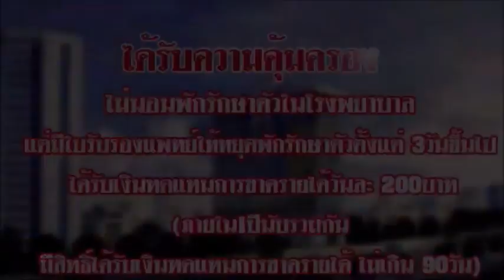ข่าวป๋าแหง็ม 30 10 61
@ประกันตนม.40อาชีพอิสระ-ผู้สื่อข่าวพิเศษ@
           อาชีพผู้สื่อข่าวพิเศษ หรือที่เรียกให้โก้หรู..STRINGER
ที่หมายถึงผู้สื่อข่าวชั่วคราว เป็นอาชีพอิสระอีกอาชีพหนึ่ง
ที่คอยเฝ้าระวังรายงานข่าวคราวเกิดขึ้น ตลอดเวลา24ชั่วโมง
เพื่อส่งไปยังหน่วยงานต้นสังกัด เพียงเพื่อไม่ให้หน่วยงานต้นสังกัด
ไม่”ตกข่าว” ทำงานตามที่กองบรรณาธิการ”สั่งการ” ด้วยผลประโยชน์
ที่น้อยนิด คือค่าข่าว
           ห่วงใยสาธารณชนจะไม่ทราบข่าวสารข้อมูล
กระทั่ง ลืมแม้กระทั่ง ห่วงใยสุขภาพความเป็นอยู่ ความมั่นคงในชีวิตของตนเอง และลืม แม้กระทั่งหลักประกันในชีวิตของตนเอง ประกันสังคมมาตรา40
           เพื่อนๆที่มีอุดมการณ์ทั้งหลาย-ป่ะแหง็ม-รักเพื่อนนะ-มาทำประกันตนม.40กันเถอะ ครับเจ้านาย.